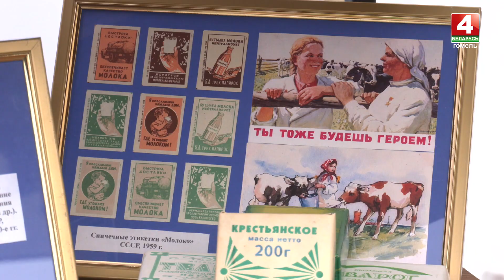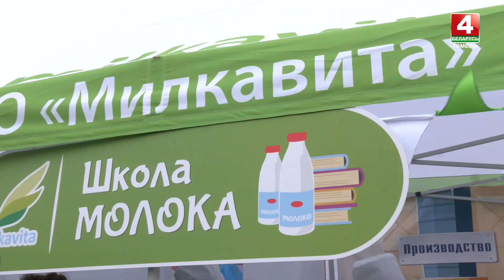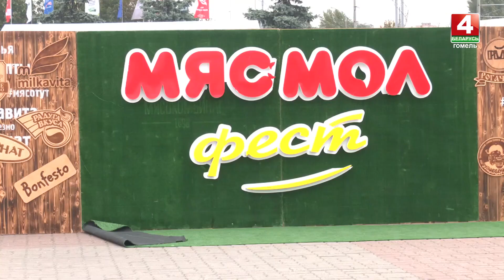Вкусно поесть и хорошо развлечься. "Мясмолфест" в Гомеле!